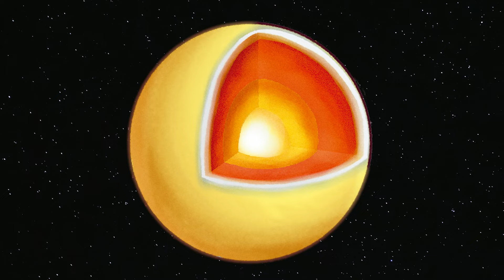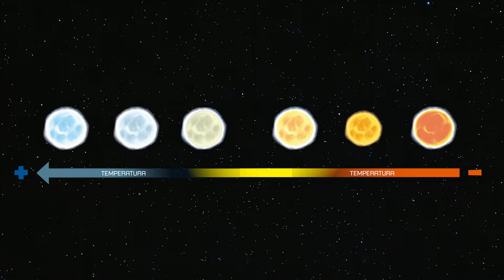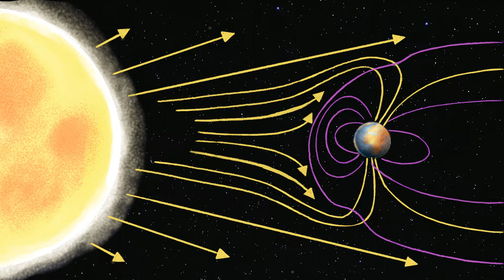Las estrellas | Los Exploradores del Espacio | Shackleton Kids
Cuando miramos al cielo, todas las estrellas nos parecen iguales, pero en realidad esconden muchísimos secretos y curiosidades. Algunas son mucho más grandes que nuestro Sol, hay enanas blancas y gigantes rojas, y otras que son múltiples (¡como la famosa estrella polar!). Incluso hay estrellas que acaban su vida con una espectacular explosión, ¡o se convierten en un terrorífico agujero negro! Descubre más sobre las estrellas en este fascinante vídeo.

Si quieres saber más, no te pierdas los libros de la colección Los exploradores del espacio.

Capítulos
00:00 Cabecera
00:05 Introducción
00:34 ¿Qué es una estrella?
01:27 ¿Cuántas estrellas hay en el universo?
01:41 Tipos de estrellas
02:12 Vida de las estrellas
02:44 Estrella famosa número 1
03:41 Estrella famosa número 2
04:06 Descubre más con "Las estrellas"